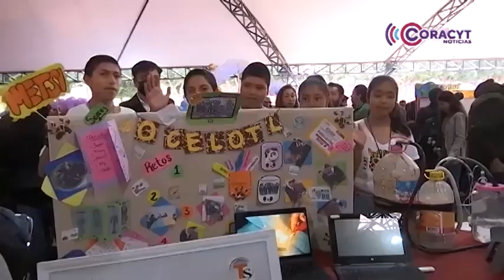Participan más de 50 mil docentes en II Congreso Numet “Diálogos por la transformación”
La gobernadora, Lorena Cuéllar afirmó que el encuentro les brindará herramientas para mejorar el proceso educativo.